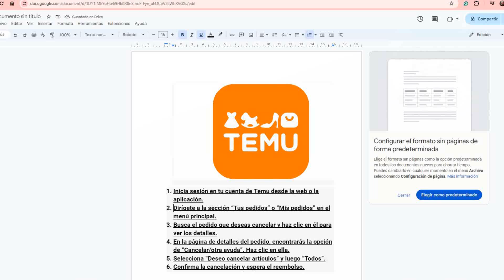Cómo Cancelar Un Pedido en Temu | Paso a Paso